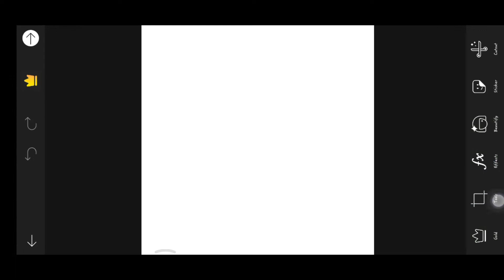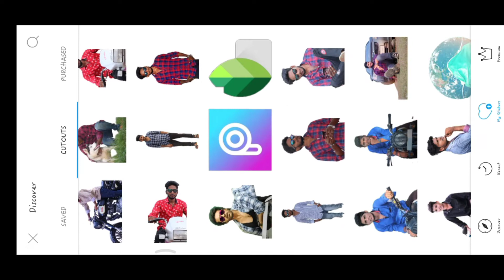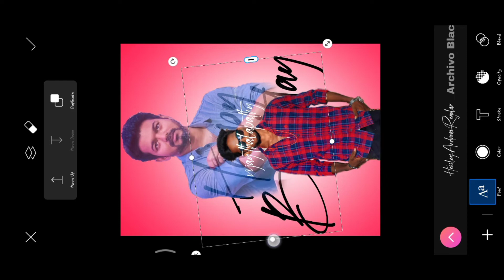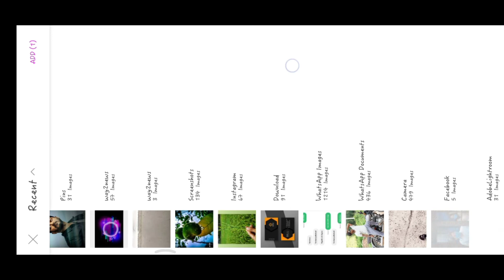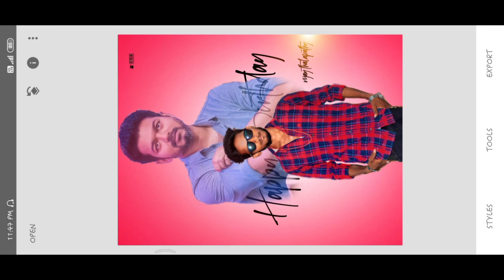Vijay thalapathy Birthday photo Editing / PicsArt photo editing / Happy Birthday vijay thalapathy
HAI🙏
    THIS IS 🇸 🇦 🇮 🇰 🇺 🇲 🇦 🇷

 If Any one want Backgrounds  comment in this video

FOR 😎